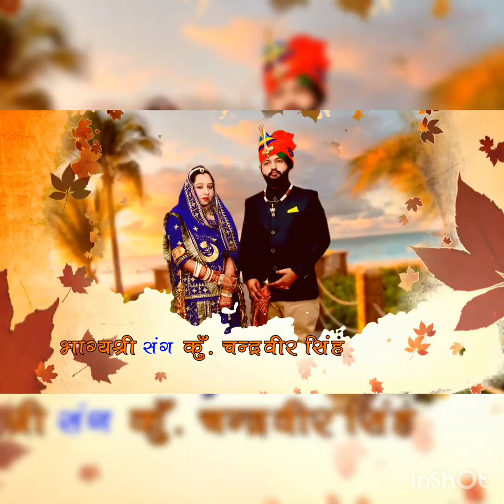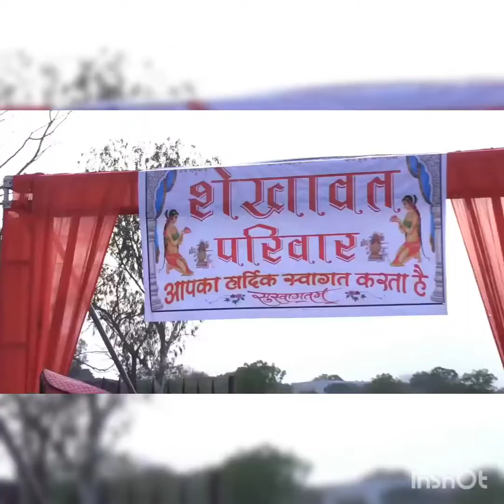BANERA wedding highlights_ Bhagyashree Shekhawat weds Chandraveer Singh Rathore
Royal rajputi wedding highlights...th- udeka (Pali)& Banera (bhilwara)